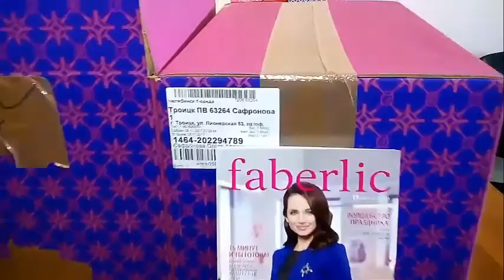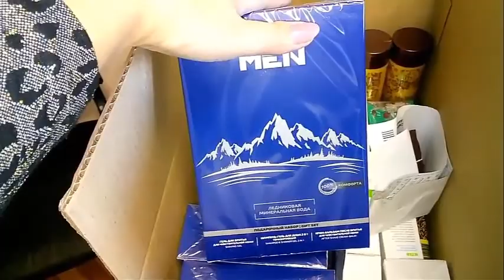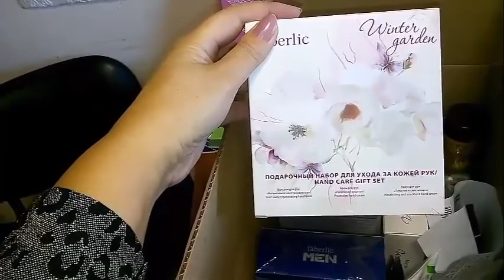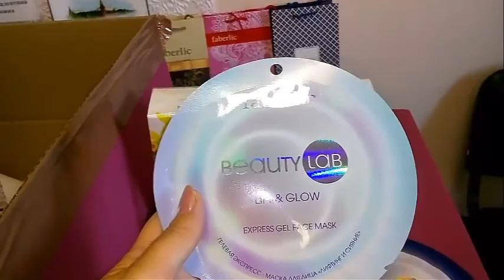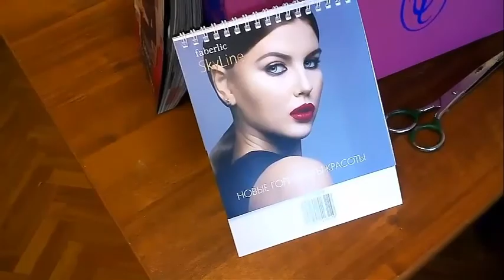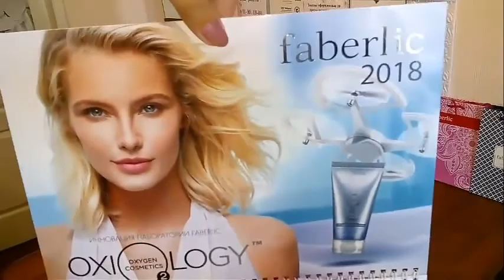Предновогодний заказ Faberlic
Сколько можно купить за небольшие деньги! Приглашаю вас в нашу дружную команду. Найти меня в соц. сетях ОК